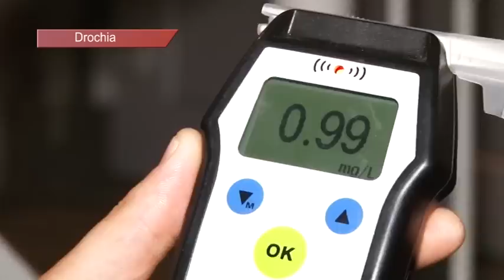Beți la volan - Drochia 02.06.2015